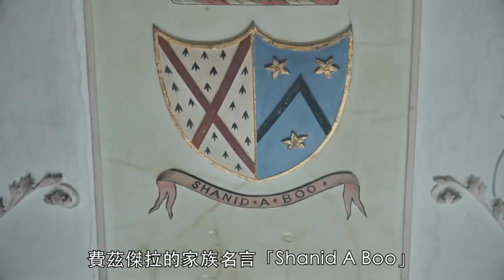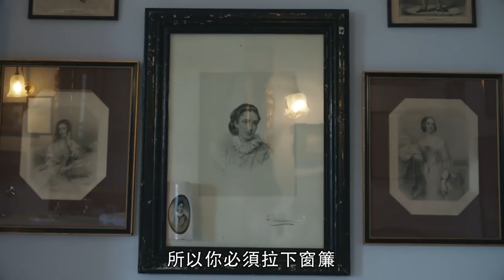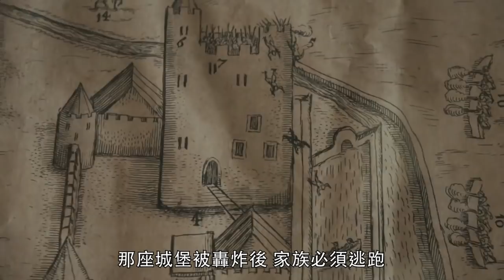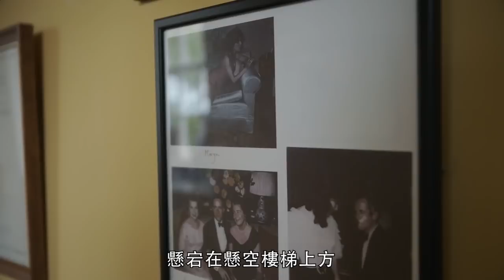多米尼克·魏斯特(Dominic West)住在百年歷史的古堡中：「據說這裡有幽靈！」｜打開名人豪宅 #34｜Vogue Taiwan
與老婆住在超過400年歷史的古堡中，
屋子裡每一個房間應該都比主人還老，
多米尼克·魏斯特還爆料屋子裡的鬼故事！！！

【追蹤 VOGUE TAIWAN】
★LINE：VogueTaiwan